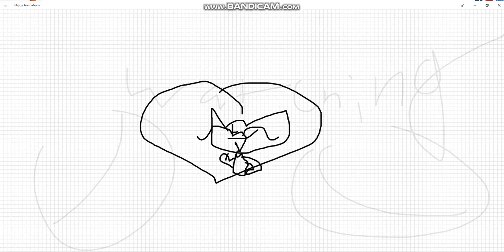Me as a normal fangirl